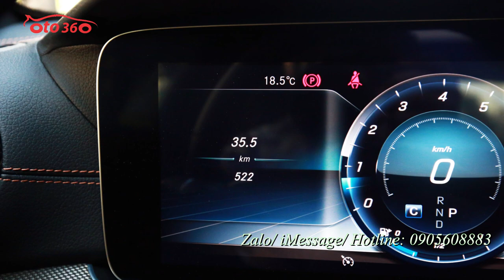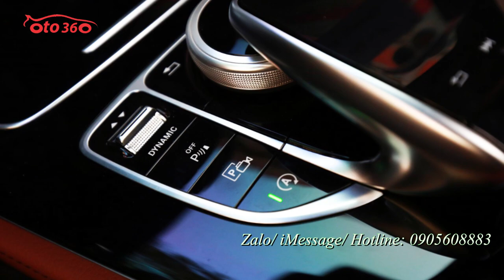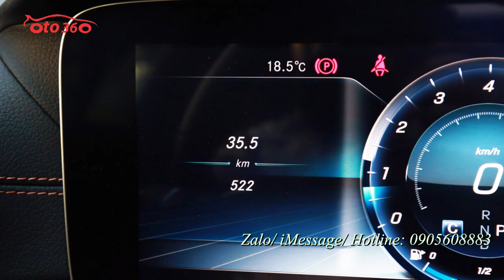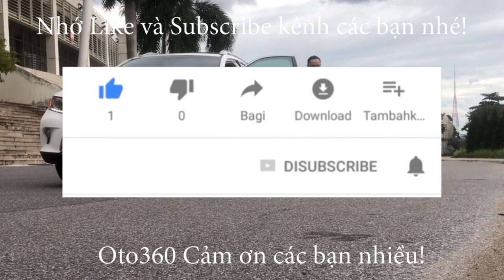Vừa cưới vợ 2 dùng mỗi đêm tân hôn xong bán luôn Mercedes Benz E300 AMG 2020 chạy đúng 522km siêu lư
Bán xe Mercedes Benz E class E300 AMG 2020 vừa đăng ký tháng 10/2020 mới lăn bánh được 522km chưa bóc nilon, màu đen – nội thất nâu da bò, xe siêu lướt.
Trang bị hộp số tự động 9 cấp 9G-TRONIC tiên tiến nhất. Mâm xe 19inch AMG 5 chấu kép, gói ngoại thất thể thao AMG. Nội thất ốp sợi kim loại, sở hữu 64 màu đèn viền nội thất. Cửa sổ trời siêu rộng Panoramic, 2 màn hình màu 12,3 inch. Hệ thống Airbalance với bộ lọc không khí cao cấp, ion hóa oxy tạo hương thông minh. Camera 360, cửa hít, đá cốp. Đèn pha thế hệ mới Multibeam Led...